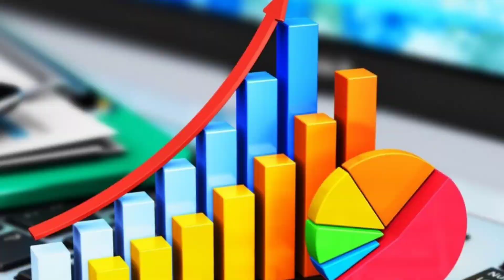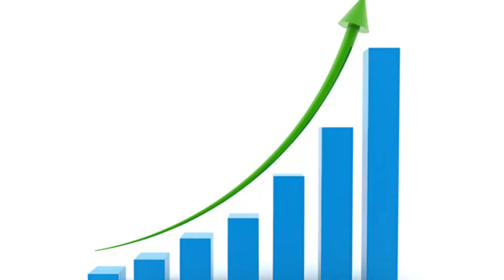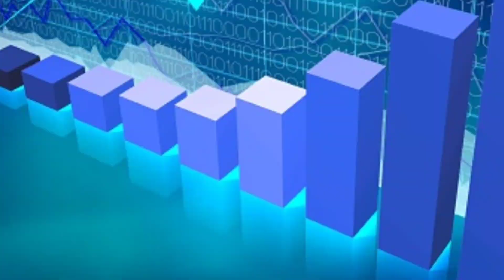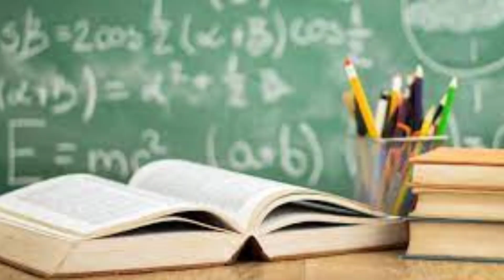அடுத்த 7 நாள் இதுதான் நடக்கும் ! விருச்சிக ராசிக்கு விதியின் மாற்றம் ! இனி இதெல்லாம் நடந்தே தீரும் !